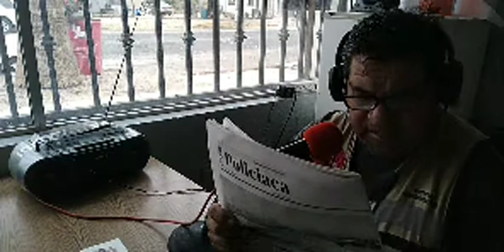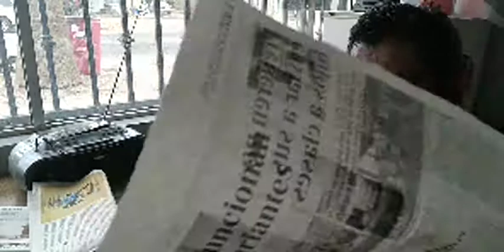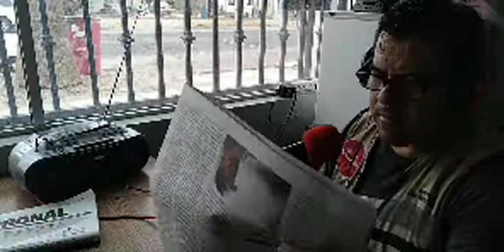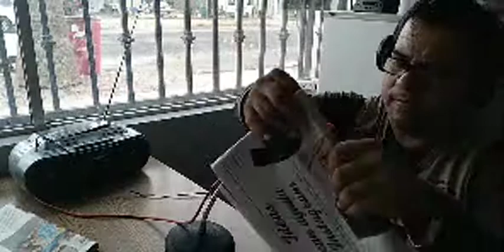Noticiero matutino Jesus Gutierrez 29 de Julio 2021